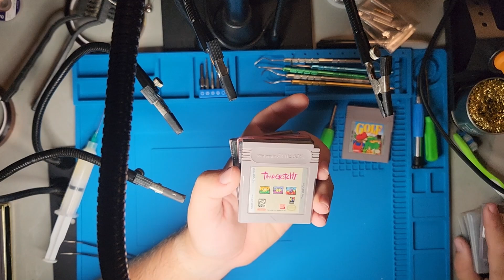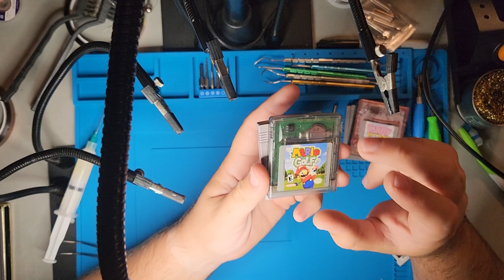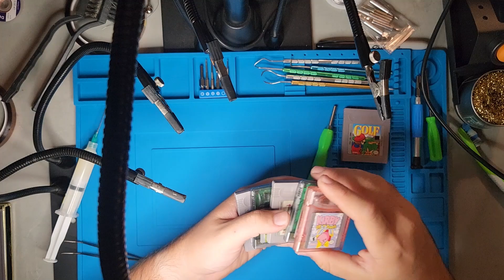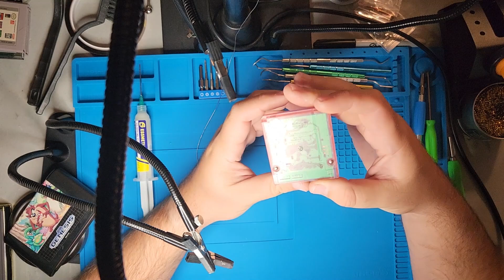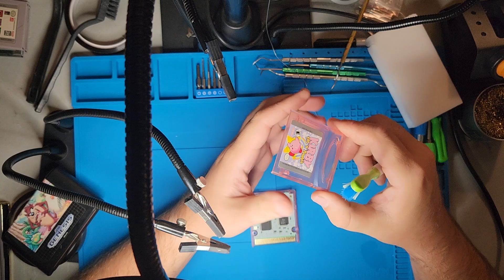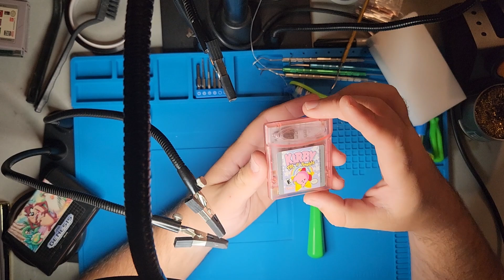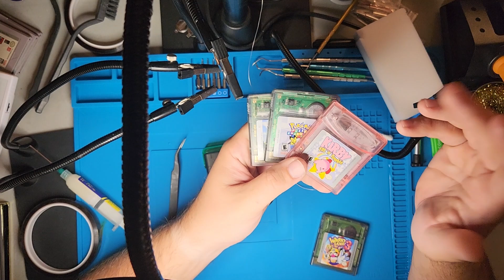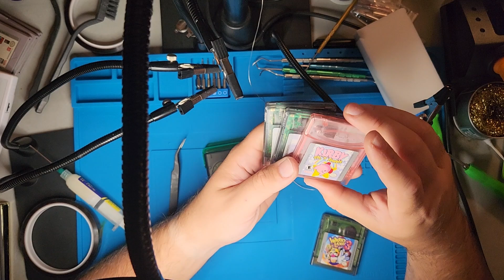Rusty's Retro Restore - 3 GBC Hitters ( Kirby Tilt & Tumble, Mario Golf, Pokémon Puzzle Challenge )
General commentary + Cleaning and Battery Replacement on 3 Retro GBC "Must Have" Carts - (Mario Golf, Pokémon Puzzle Challenge, Kirby tilt & Tumble)